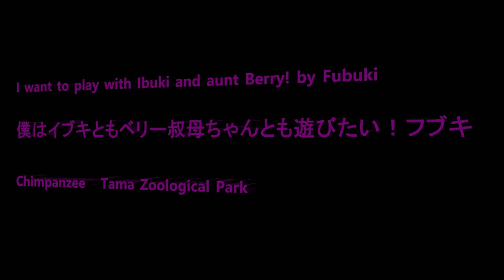I want to play with Ibuki and aunt Berry! by Fubuki 僕はイブキともベリー叔母ちゃんとも遊びたい！フブキ Chimpanzee 多摩動物公園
Member  Decky, Nana, Marina, Miru, Cherry, Berry, Momoko, Fubuki, Ibuki